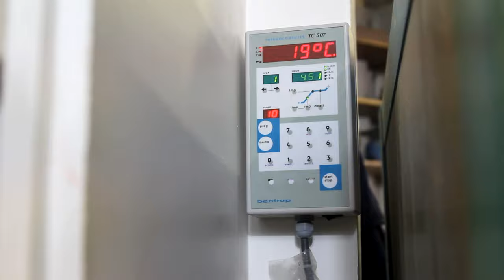Comment je réalise la série "Second Skin" (Partie 3) - Gresanat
Troisième et dernière vidéo immersive sur la réalisation de la série "Second Skin". Pour terminer en beauté, il est question d'émaillage et d'un rehaut de la pièce, à l'aide d'une bandelette de cuir.
L'émail, en plus de jouer sur l'esthétisme, vient rendre l'objet imperméable et lui confère plus de résistance. Quant au cuir, celui-ci vient remplacer l'anse traditionnelle des tasses et conserve les propriétés d'isolation thermique !

Maintenant, laissez vous guider et transporter par le son et les images.

Caméra :  Canon 6D Mark II
Objectifs : Canon EF 50mm f/1.8 STM | Samyang 14mm f/2.8 ED AS IF UMC
Micros : Røde VideoMicro | Zoom H1 | Boya BY-M1